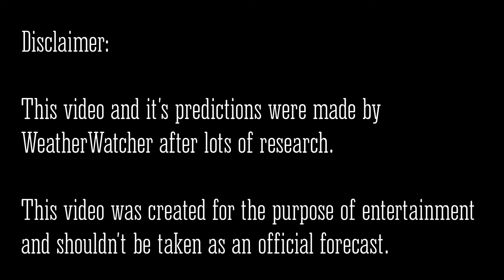Summer 2022 U.S Weather Forecast! How Hot will it get?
Hello! Welcome to Weather Watcher!
  I currently live in the city of Charlotte, NC and I'm fascinated by the weather.
I created this YouTube channel in August of 2021 in order to help keep people safe from extreme weather phenomena.
In order to do so, I create weather videos that talk about upcoming or ongoing weather events, whether It's a hurricane, snowstorm, or tornado outbreak. Along with that, I also do severe weather livestreams during most severe weather events, so that you can have a live look at an ongoing dangerous severe weather event!! But that's not all... I also post tornado warning updates, which are typically 30-60 seconds long, which show an active tornado warning, it's impacts, and who is in the path of the dangerous storm. And, since weather is constantly changing, you can count on me to give constant updates on my community tab page!! Thanks for taking time out of your day to read this message.